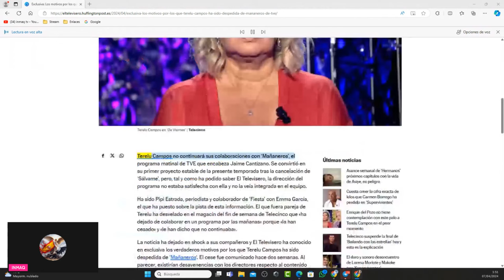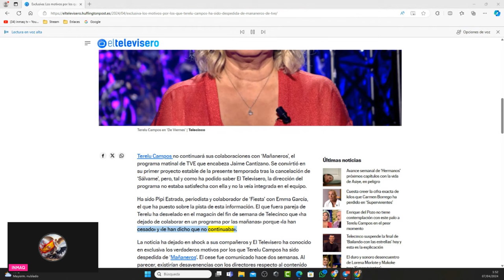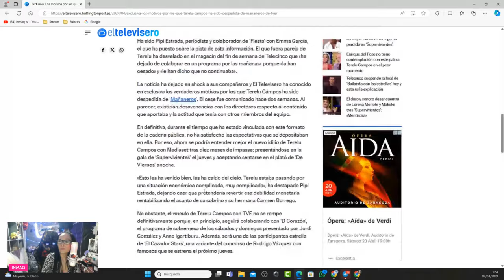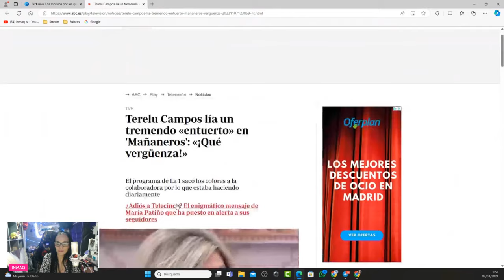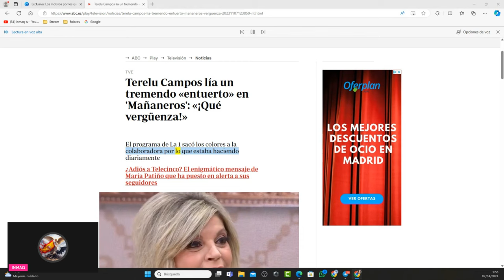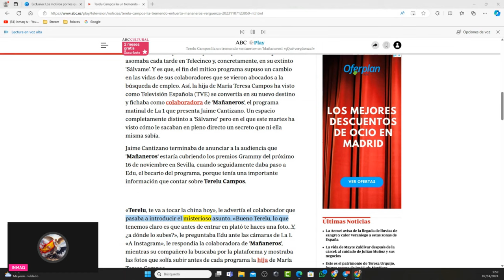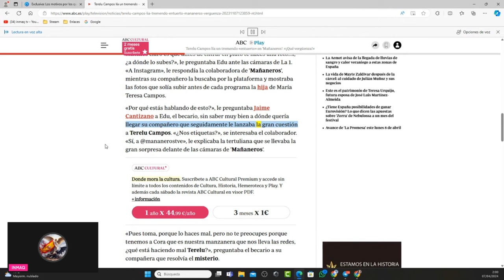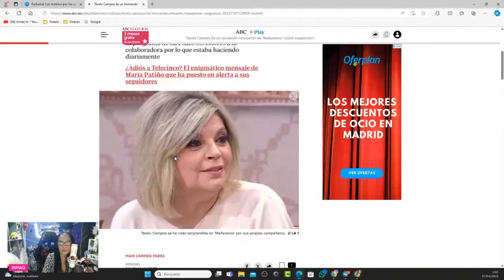🤛 🤛🤛El programa de Jaime Cantizano en TVE, ha decidido cesar y RIDICULIZAR a Terelu Campos